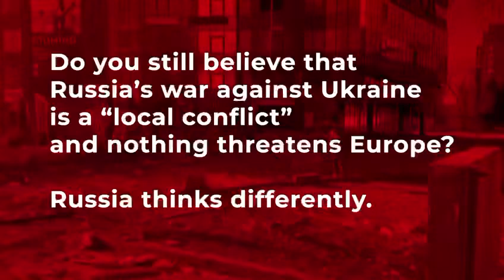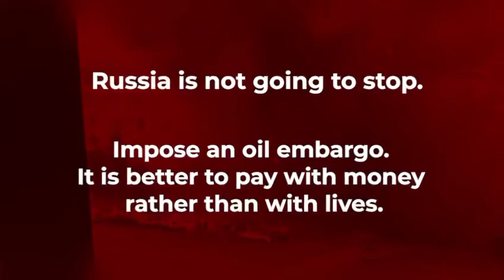A selection of threats from Russians against Europe and the USA